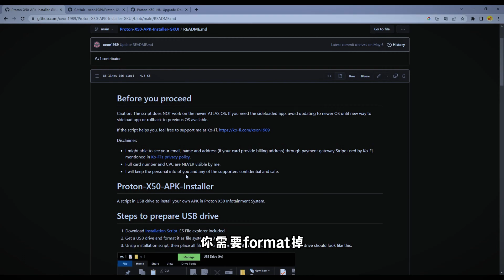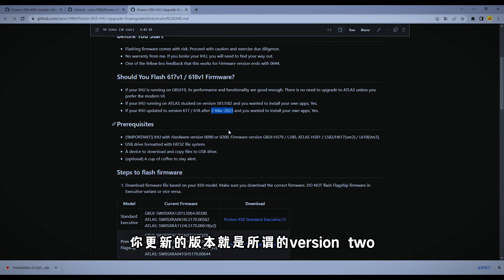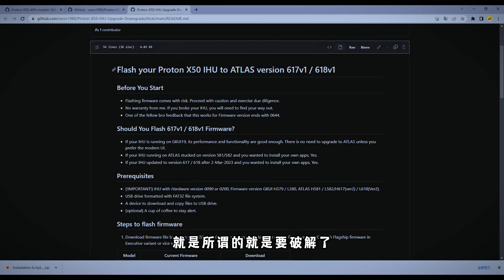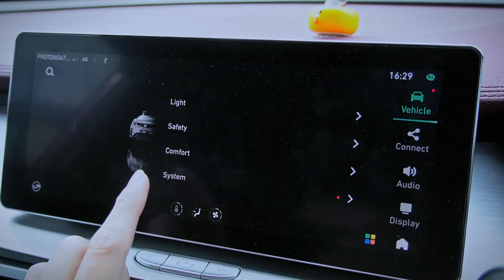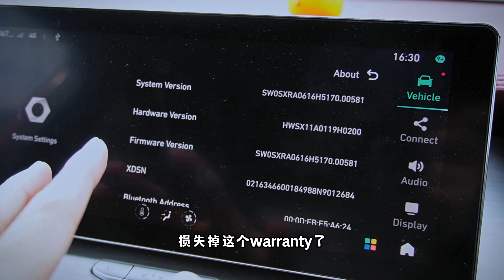Proton X50如何安装其他软件??? | 能够使用youtube,waze | 看完这部你就会自己安装了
*安装前请确保自己可以承担车子的warranty / player 损毁的风险

👍🏻| 喜歡我的影片 不妨按個讚支持一下 再分享出去給朋友看吧